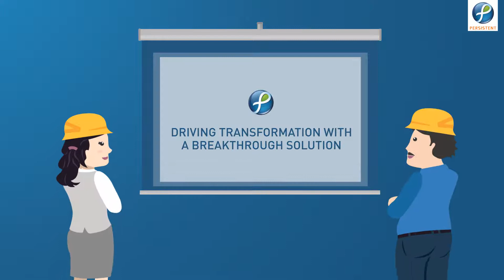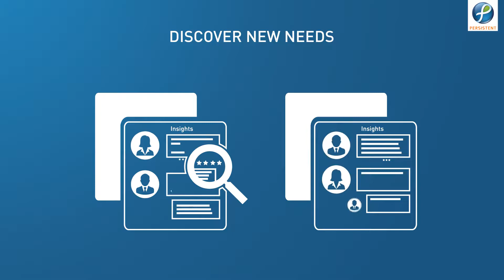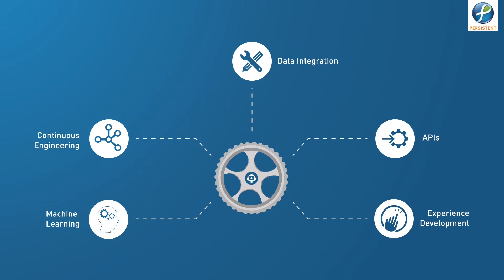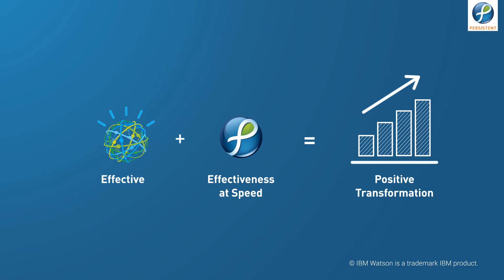Smart Electronic Appliances using IBM Watson IoT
Companies are getting serious about adding useful smart home technology to the tools we use in the home. See how Persistent Systems helps companies to build smart appliances using IBM Watson IoT platform.